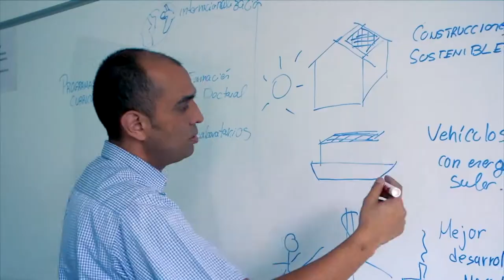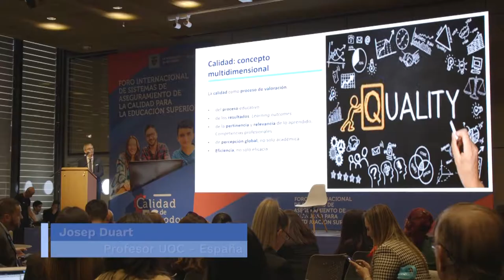Calidad en la Educación Superior